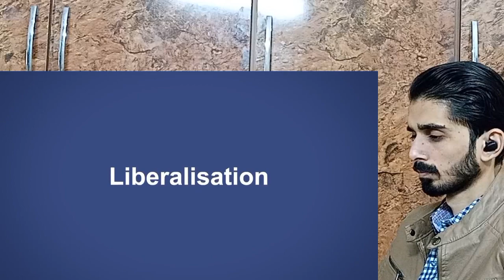How Chennai Became Auto Hub of India Reaction Pakistan | Pakistan Reaction Video | Reaction Eyes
❤️ Next Step Reaction ❤️